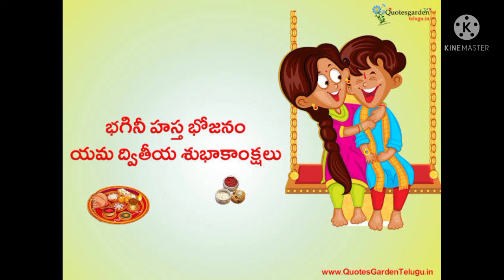భగినీహస్త భోజనం , యమద్వితియా ...ఈ రోజు ఈ పని చేస్తే యముడు కూడా నీ విజయాన్ని ఆపలేడు